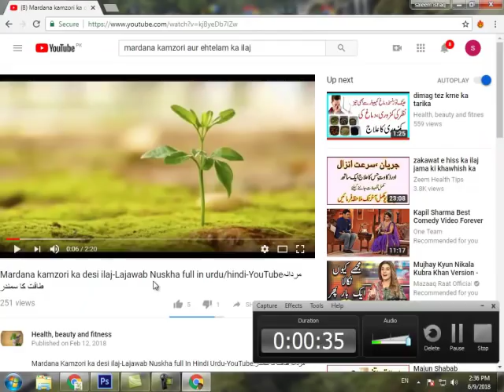Masana ki garmi ka ilaj in urdu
Assalam o alaikum dosto! aj ki is video mein masana ki garmi ka zabardast nuskha bataya ja raha hai.

Dosto is nuskha ko zarur istemal krein aur garam cheezon se parhaiz krein InshaAllah ap ko is se bohat zyada faida hoga.

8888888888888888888